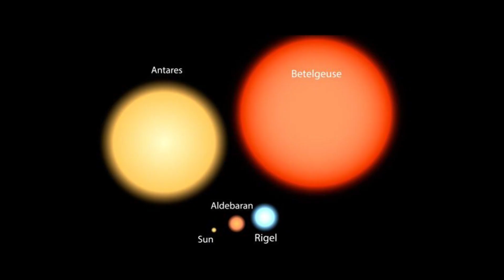James Webb Telescope Just Detected CHILLING Discovery About Betelgeuse Explosion